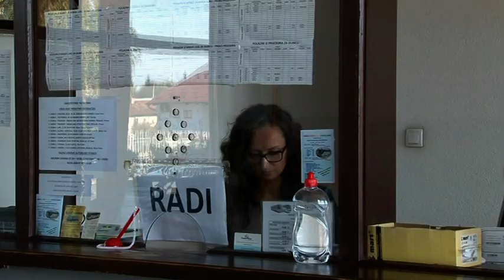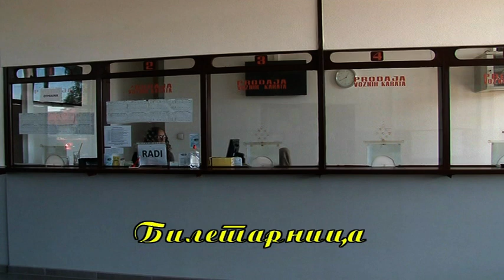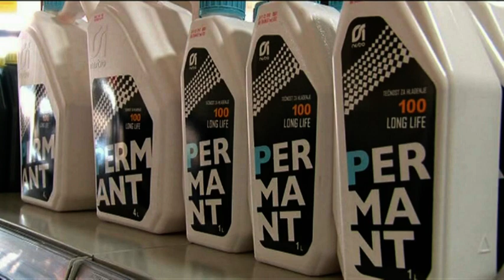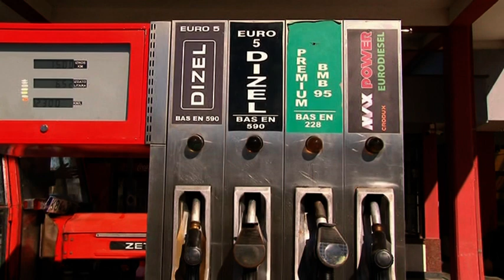Novosti RTV KD 25.04.2022.